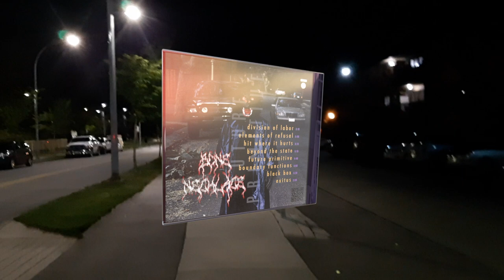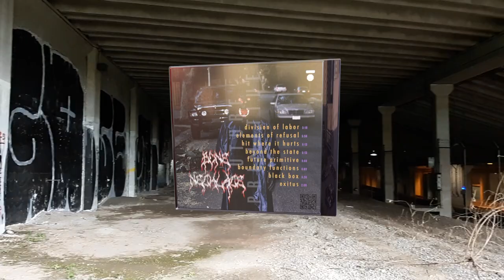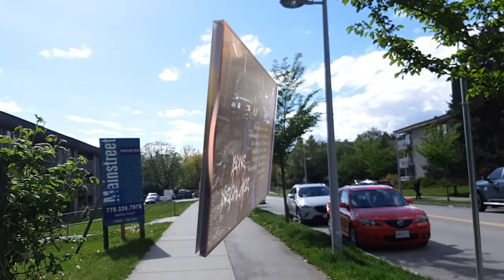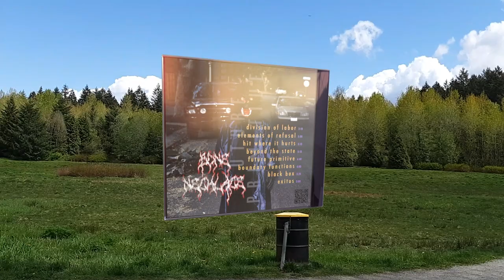BONE NECKLACE - BOUNDARY FUNCTIONS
FUTURE PRIMITIVE IS THE 5TH OFFICIAL VOLUME OF THE CHURCH ON ACID DIGITAL MEDIA PROJECT PROVIDED BY BONE NECKLACE. THIS TECHNOSPIRITUAL VISUALIZER CRAFTED BY THE ONLINE OUTREACH AND AWARENESS SECTOR.

THE CHURCH ON ACID IS AN OPEN SOURCE FREEFORM MULTIMEDIA ARTS COLLECTIVE AND SOCIOPOLITICAL PERFORMANCE RESEARCH PROJECT OPEN TO THE PUBLIC. WE AIM TO PROVIDE INFORMATIVE, FAST, AND FREE TECHNOSPIRITUAL AND ELECTROPRIMITIVE RESEARCH MATERIALS READILY AVAILABLE AND ACTIVE 24/7. OUR STANDING BOARD IS OVER 100 MEMBERS STRONG AND WE ARE ACTIVELY PROCESSING DATA FOR YOUR CONSUMPTION. PLEASE REACH OUT FOR ADDITIONAL MATERIALS.

MUSIC: BONE NECKLACE (LUDZKA GNIEWEK, RADICAL LONGHAIR, DYLAN CRAVER, ALEX WHITE, BILL WALJE)
ARTISTIC DIRECTION: EDISON TANG
VISUALIZER: EDISON TANG (COMPILATION), SHODTY (3D MODELLING), RADICAL LONGHAIR (EDITING)
ORIGINAL VIDEO FOOTAGE PROVIDED BY: EDISON TANG, ALIEN OBSERVER, LUDZKA GNIEWEK, FED FLINSTONED, NIKITA AISTOV, CABBAGE
SPIRITUAL GUIDANCE: RADICAL LONGHAIR, TENDER REPLICANT

BLESSING